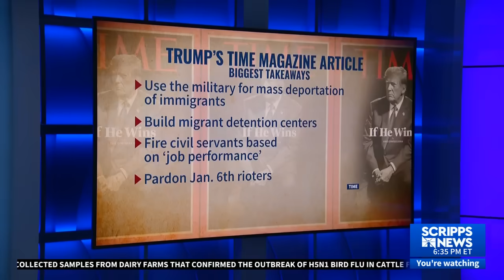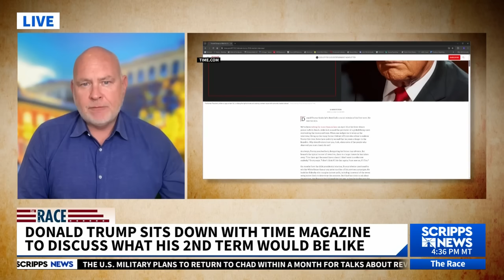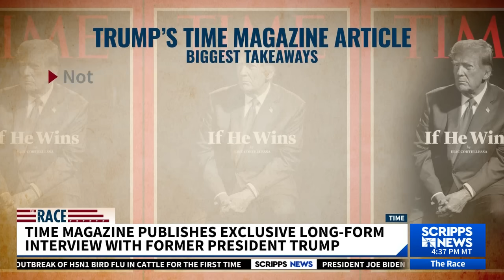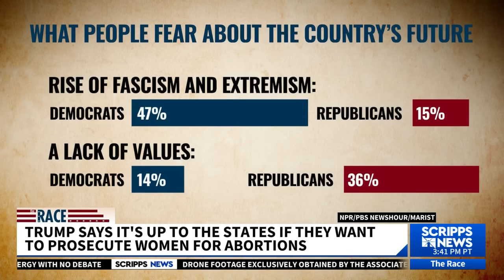Fallout Continues from Trump's TIME Magazine Interview "If He Wins" | The Warning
The fallout continues days after TIME magazine published its cover story "If He Wins" based on a series of interviews with the former president. Steve Schmidt says the piece is "chilling" and a "recipe for dictatorship." He speaks with Scripps News about what it means for America.